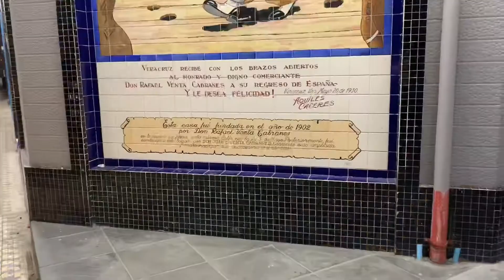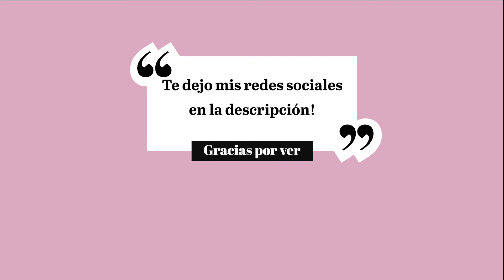Lo que pienso + Un poco del centro histórico Vlog | LaviChan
Platiquemos un poco

🤎 Ya me sigues en twitter? 🤎

🤎 Quieres ver algo diferente en Instagram? 🤎

Disculpa permanente por los errores de edición que surjan 🙇🏻‍♀️

Cámara:
iPhone XR

Knockout - Adobe Premiere Rush Library y muchas más de Adobe Premiere Rush Library